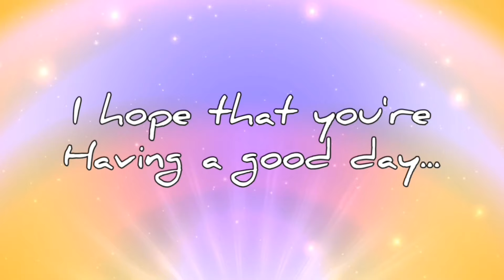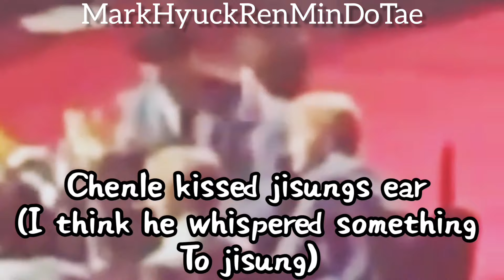💓 ChenJi the cutest duo 💓 (🐬💚🐣)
Hello fam 💓 enjoy the video 💓